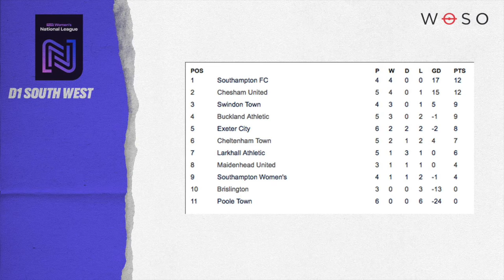WNL D1 South West So Far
The WNL is currently on pause so this week, we take a look at the current situation in each division.

Main music